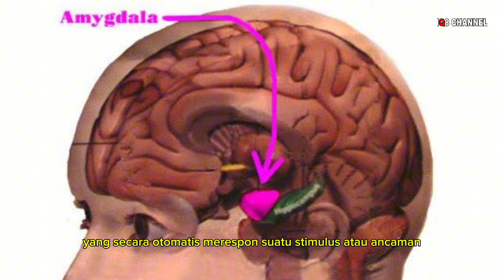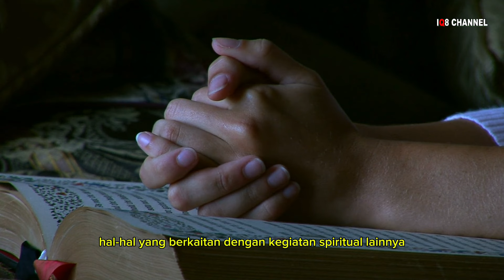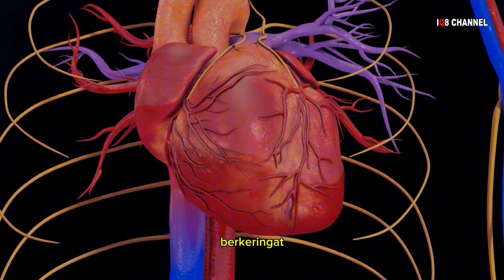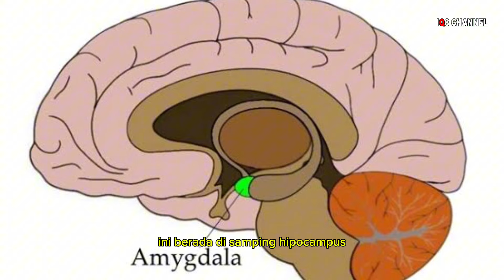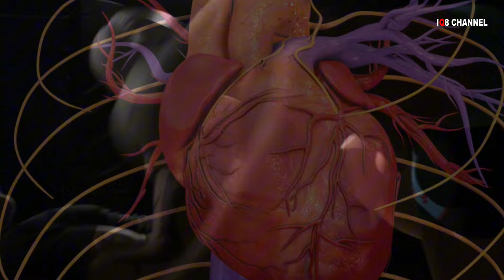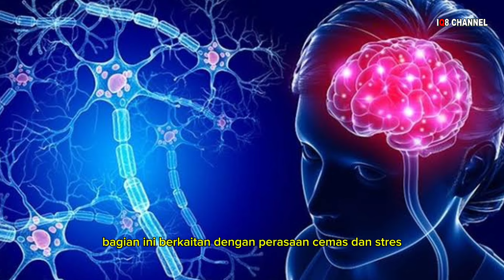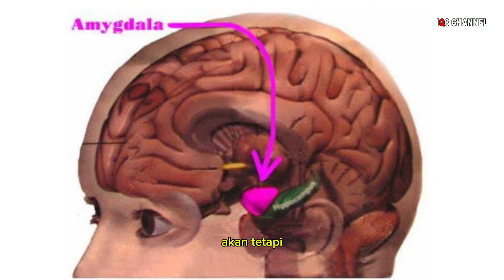Peran Amygdala Dalam Dunia Spiritual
kesehatan spiritual merupakan inti dari kesehatan manusia yang berperan sebagai kekuatan untuk mengkoordinasikan dimensi fisik, mental dan sosial serta berperan untuk mengatasi penyakit . Hasil penelitian tersebut menunjukkan ada hubungan positif yang signifikan antara kesehatan spiritual dan kesehatan mental pada pasien dengan penyakit kronis. Dengan kata lain, makin tinggi dan kuat tingkat kesehatan spiritual, makin rendah tingkat gangguan psikologis  yang salah satunya ialah gangguan kecemasan.

Dari beberapa penelitian tersebut bisa disimpulkan bahwa terdapat korelasi antara spiritual seseorang dengan tingkat kecemasan yang dia miliki. Orang yang memiliki spiritual yang kuat dalam dirinya cenderung memiliki kecemasan yang rendah karena dalam spiritual atau agama, seseorang diajarkan akan kedamaian atau ketenangan yang dapat mengurangi rasa cemas sehingga tidak berlebihan.

Rasa takut atau senang memiliki pusat pengaturnya sendiri di otak, yaitu amigdala. Tak hanya mengatur emosi, amigdala juga memiliki fungsi lainnya! Berikut ulasannya

Hampir setiap orang pernah merasakan takut. Saat emosi ini muncul, beberapa bagian tubuh akan bereaksi, misalnya denyut jantung menjadi lebih cepat, berkeringat, tubuh menegang, dan lain sebagainya. Hal ini terjadi karena ada bagian otak yang mengatur emosi, namanya amigdala.
IQ8 CHANNEL